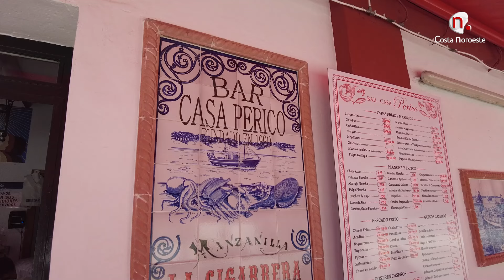Lo de Nina: Bar Casa Perico 6 de mayo de 2024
Visitamos Casa Perico en la Avenida Salvador Gallardo, con su temporada de caracoles y sus tradicionales pescados fritos y guisos marineros.
Un reportaje de Nina Pérez Márquez